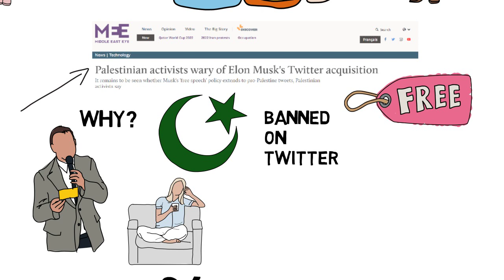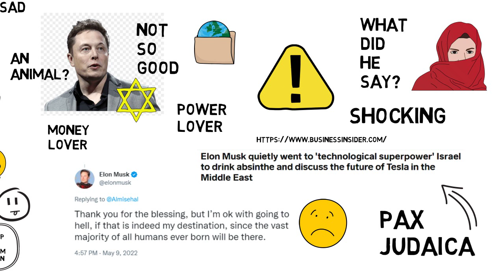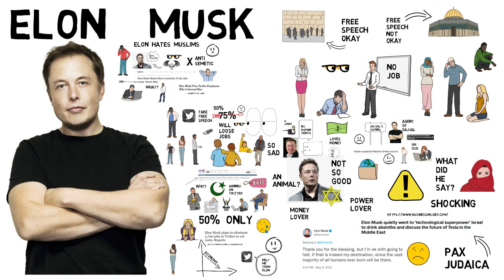Elon Musk Hates Muslims - Sheikh Omar Baloch Animated